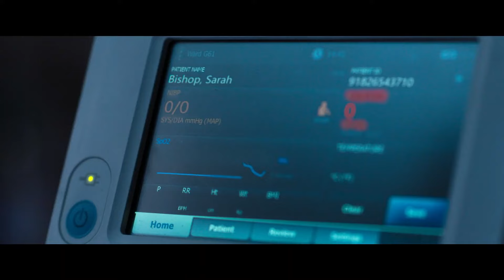THE MOOGAI Trailer (2024) Shari Sebbens